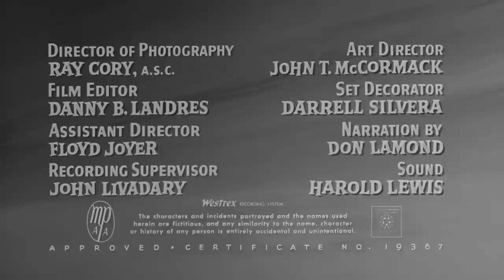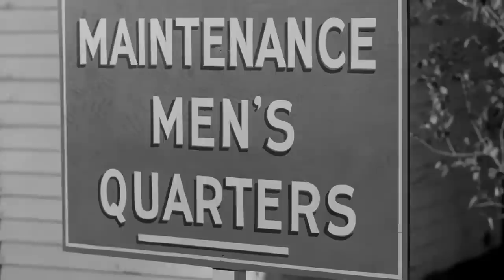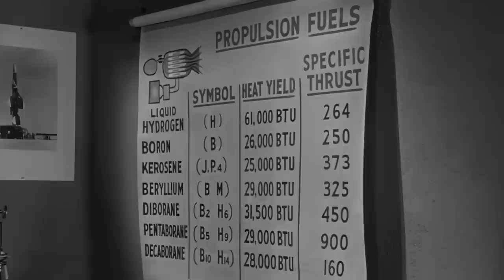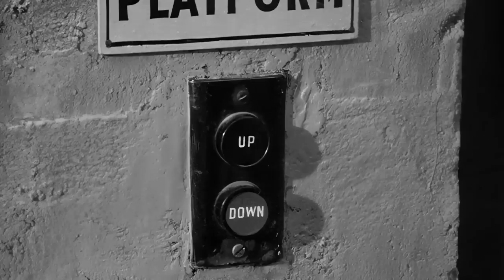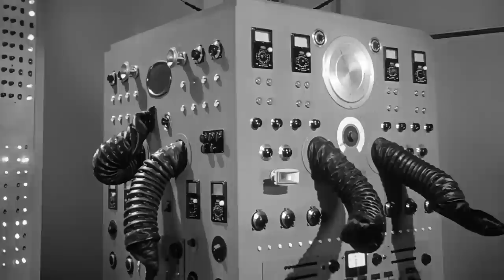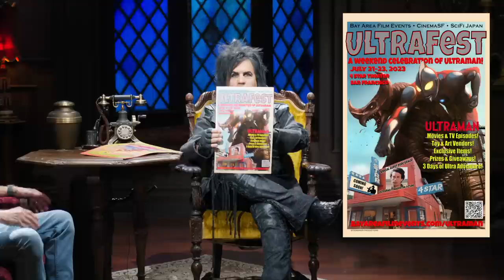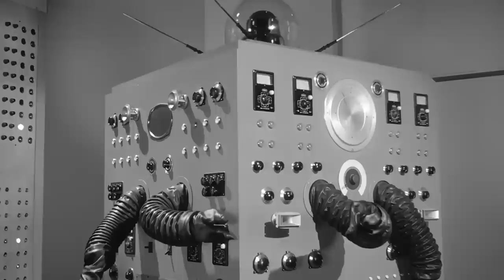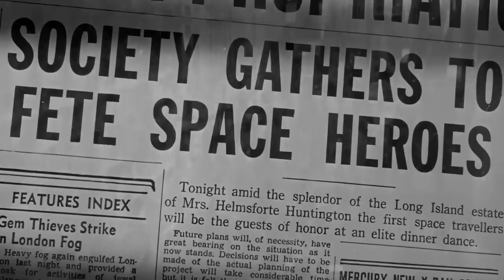Have Rocket, Will Travel (1959)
A has-been rock star hosts horror films in his haunted mansion. Guest: Godzilla expert Bob Johnson. Movie: “Have Rocket, Will Travel” from 1959.